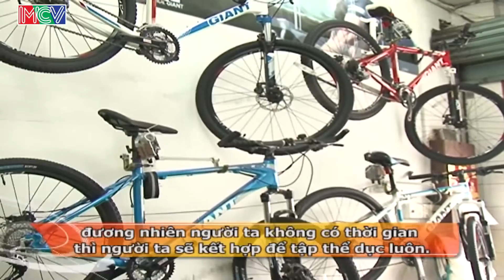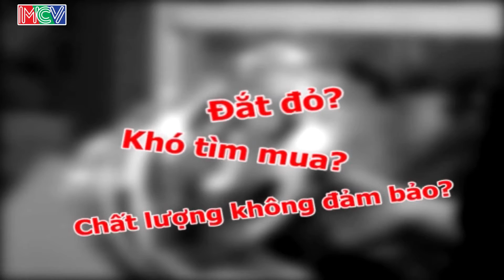Mũ bảo hiểm dành cho xe đạp - cần thiết hay không?